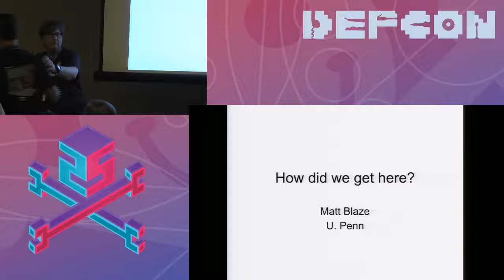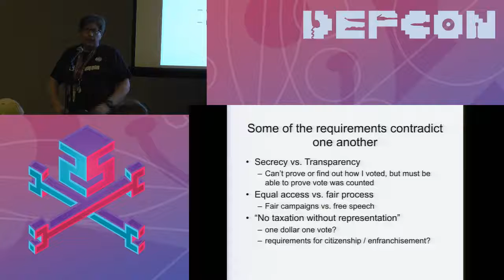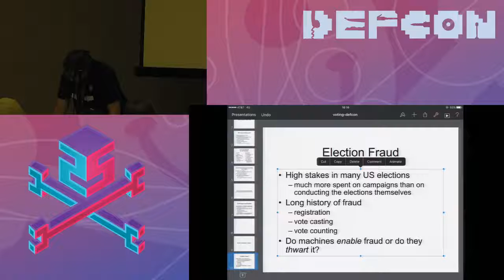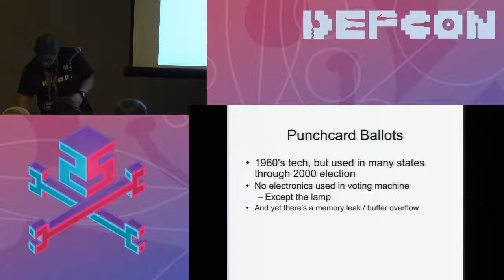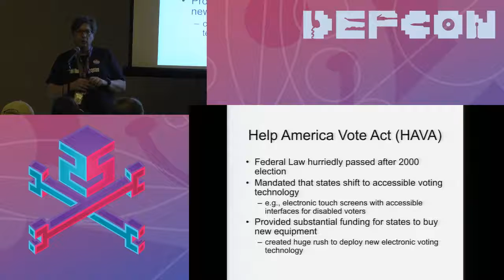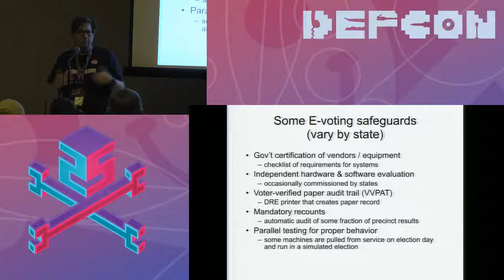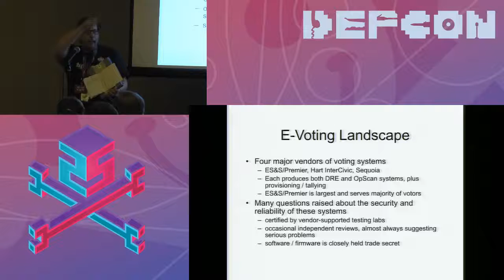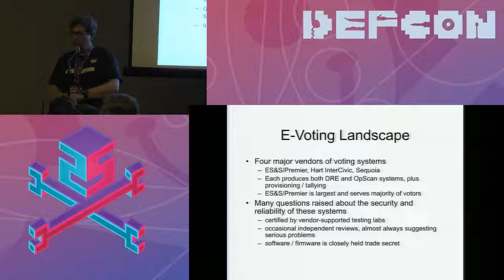DEF CON 25 Voting Village - Matt Blaze - How did we get here? A history of voting technology